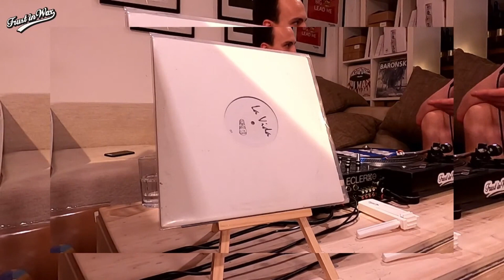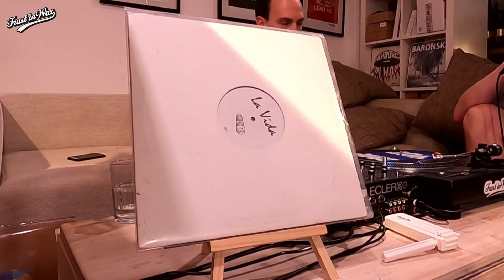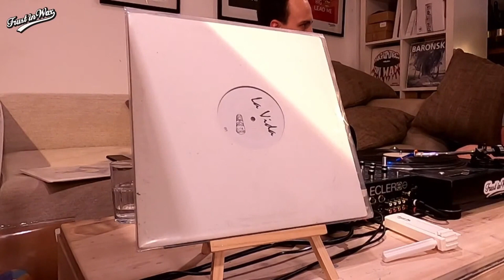Trust in Wax presents: Plattengeschichten | Vinyl-Talk w/ effacé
PLATTENGESCHICHTEN - Vinyl-Talk

DJ's und Sammler stellen kuriose und ungewöhnliche Schallplattenschätze aus ihrer Sammlung vor. Dabei wird es schnell persönlich – was war die erste Platte? Das beste Cover? Der schmerzvollste Plattenverlust?

An diesem Abend unterhält sich Atwashere aka DJ At mit effacé der ein paar nice Scheiben dabei haben wird.

Trust us & support your local scene!
Präsentiert vom VinylLabel Trust in Wax

*** Do you want support us? ***